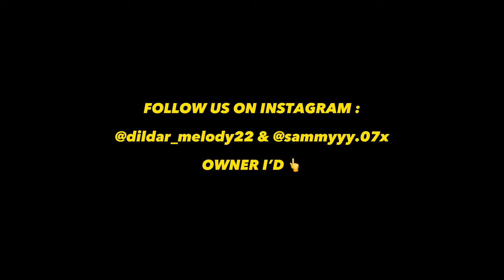Tor rough khata bhitre🔥// DILDAR MELODY UTKELA,KALAHANDI ☎️ 9337893585,7609877546